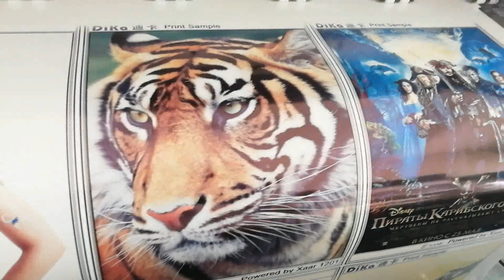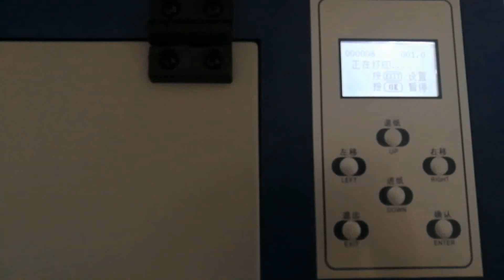Armyjet-1608, 1.6m, with one Xp600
Head option: DX5, DX7
New Eco-solvent printers, good quality and better price
Only 10 minutes, you can learn to operate it perfectly.
Dika printers- More stable